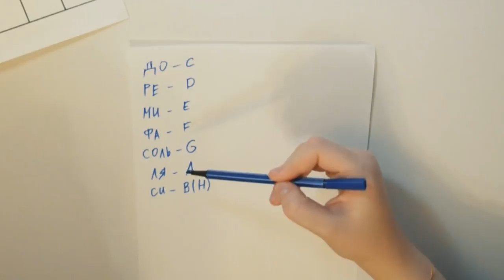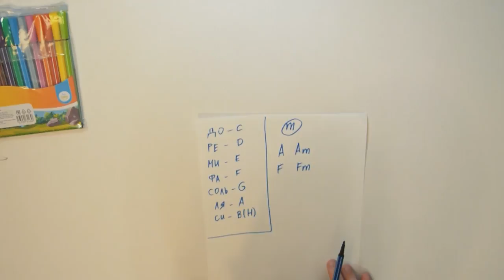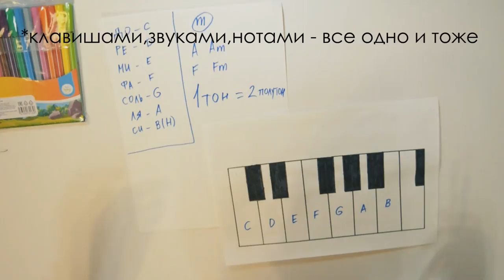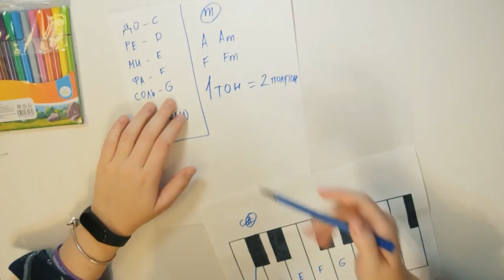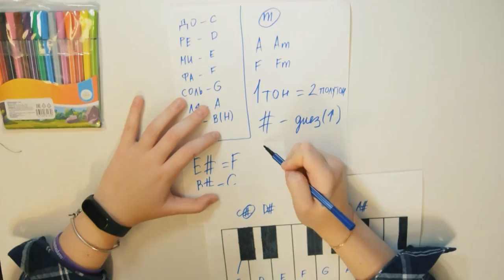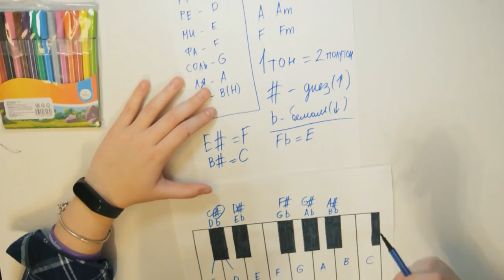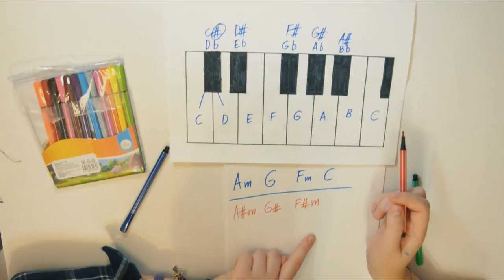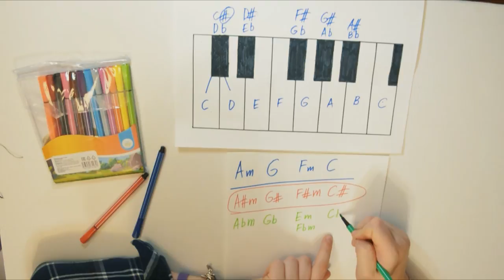Зачем нужны НОТЫ НА УКУЛЕЛЕ? \ Даша Кирпич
Сегодня данный разбор будет посвящен теории. Мы узнаем , что такое буквенное обозначение нот, тон-полутон, диез-бемоль, как эти ноты располагаются на  на грифе укулеле и самое главное: нужно ли знать ноты на укулеле?
⬇️ РАЗВЕРНИ ПОЛНОСТЬЮ  ⬇️
⭐ПОДДЕРЖИ МОИ СТАРАНИЯ⭐

🎧Музыка из видео:
Non_Piu_Andrai

❓FAQ
📸 АППАРАТУРА :

Ты супер!